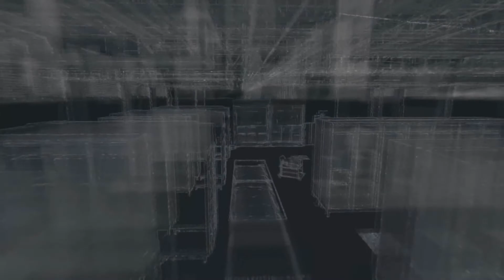Watch Dogs (PS4) - Hacking ctOS Mad Mile